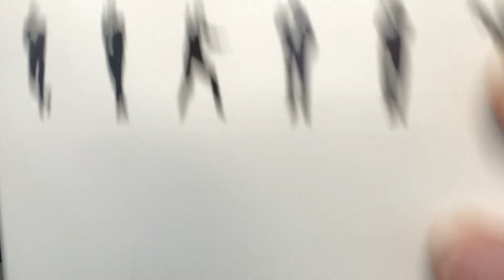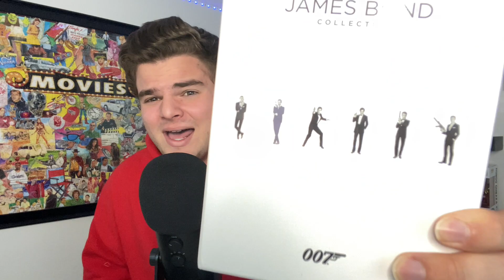James Bond (The Complete Collection) BLU-RAY UNBOXING!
Here's my unboxing of the James Bond COMPLETE COLLECTION on BLU-RAY!

AMAZON WISH LIST: